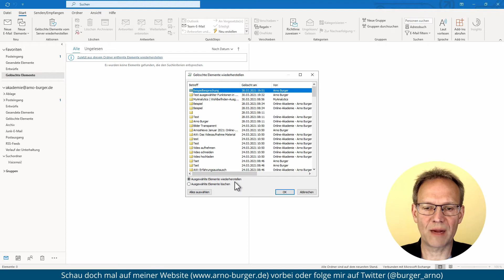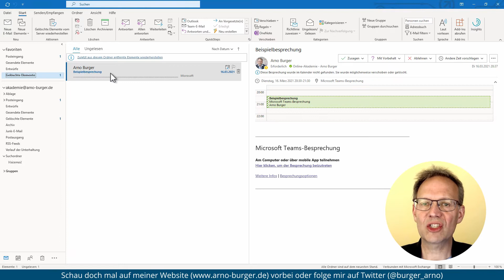Gelöschte Elemente wiederherstellen in Outlook (mit Exchange) | Arno Burger | Outlook Quicktipps #3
Elemente, die in Outlook endgültig gelöscht werden (z. B. aus den gelöschten Elementen gelöscht werden), werden je nach Servereinstellungen noch bis zu 30 Tage auf dem Exchange-Server aufbewahrt. In dieser Zeit könnt ihr sie über den Befehl "Gelöschte Elemente vom Server wiederherstellen" in die gelöschten Elemente zurückholen.

Viele Spaß beim Ausprobieren!
Euer Arno